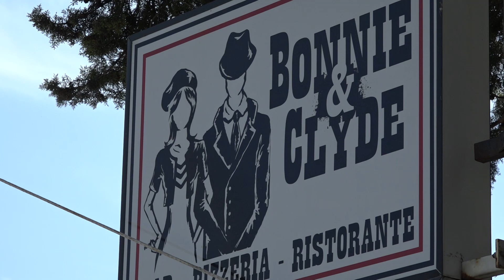6° TROFEO MADONNA DELLA ROSA - highlits 1 corsa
6° TROFEO MADONNA DELLA ROSA
GAMBADORI precede Pesaresi e Rapari